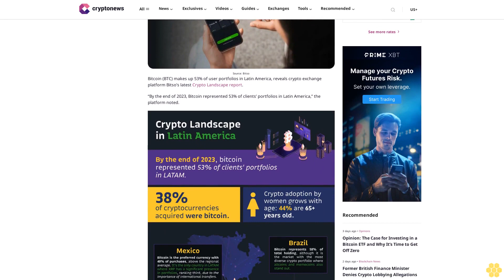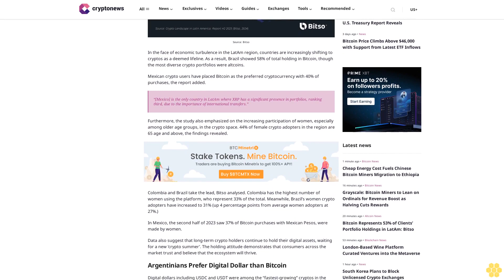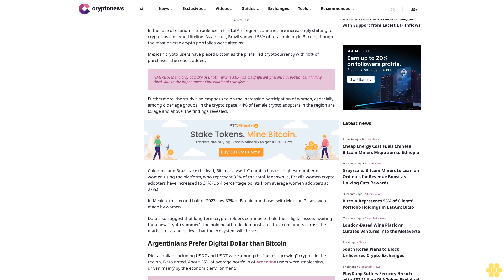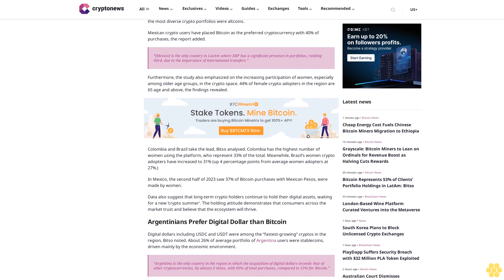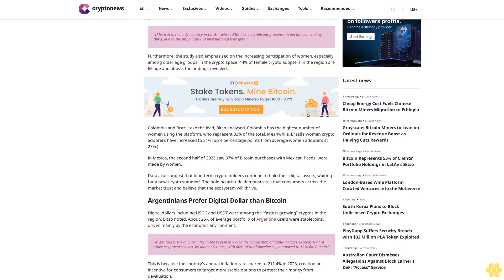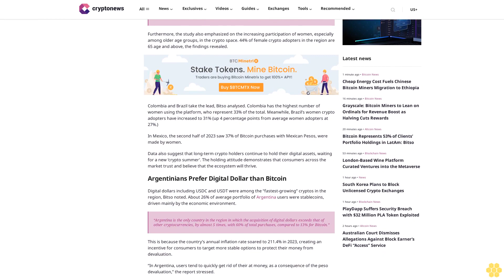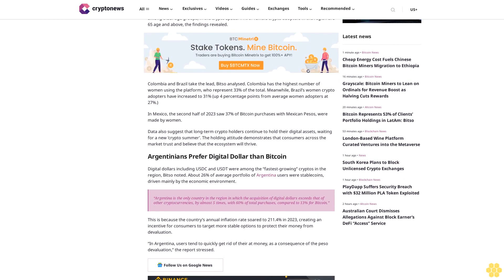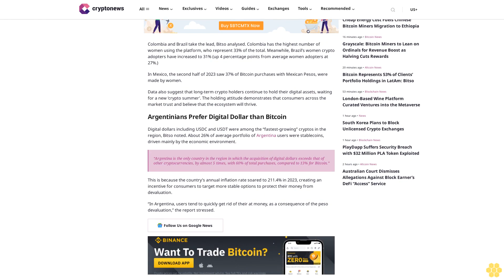Bitcoin Represents 53% of Clients’ Portfolio Holdings in LatAm: Bitso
Sujha Sundararajan

Source: Bitso

Bitcoin (BTC) makes up 53% of user portfolios in Latin America, reveals crypto exchange platform Bitso’s latest Crypto Landscape report.

“By the end of 2023, Bitcoin represented 53% of clients’ portfolios in Latin America,” the platform noted.

In the face of economic turbulence in the LatAm region, countries are increasingly shifting to cryptos as a deemed lifeline. As a result, Brazil showed 58% of total holding in Bitcoin, though the most diverse crypto portfolios were altcoins.

Mexican crypto users have placed Bitcoin as the preferred cryptocurrency with 40% of purchases, the report added.

“[Mexico] is the only country in LatAm where XRP has a significant presence in portfolios, ranking third, due to the importance of international transfers.”

Furthermore, the study also emphasized on the increasing participation of women, especially among older age groups, in the crypto space. 44% of female crypto adopters in the region are 65 age and above, the findings revealed.

Colombia and Brazil take the lead, Bitso analysed. Colombia has the highest number of women using the platform, who represent 33% of the total. Meanwhile, Brazil’s women crypto adopters have increased to 31% (up 4 percentage points from average women adopters at 27%.)

In Mexico, the second half of 2023 saw 37% of Bitcoin purchases with Mexican Pesos, were made by women.

Data also suggest that long-term crypto holders continue to hold their digital assets, waiting for a new ‘crypto summer’. The holding attitude demonstrates that consumers across the market trust and believe that the ecosystem will thrive.

Argentinians Prefer Digital Dollar than Bitcoin.

Digital dollars including USDC and USDT were among the “fastest-growing” cryptos in the region, Bitso noted. About 26% of average portfolio of Argentina users were stablecoins, driven mainly by the economic environment.

“Argentina is the only country in the region in which the acquisition of digital dollars exceeds that of other cryptocurrencies, by almost 5 times, with 60% of total purchases, compared to 13% for Bitcoin.”

This is because the country’s annual inflation rate soared to 211.4% in 2023, creating an incentive for consumers to target more stable options to protect their money from devaluation.

“In Argentina, users tend to quickly get rid of their ­at money, as a consequence of the peso devaluation,” the report stressed.